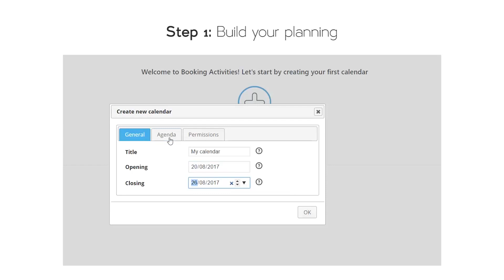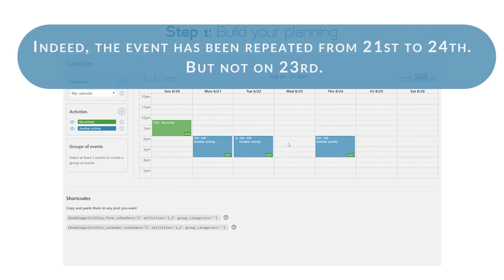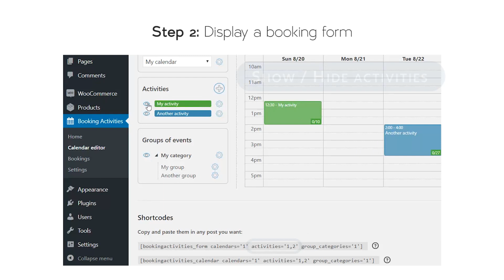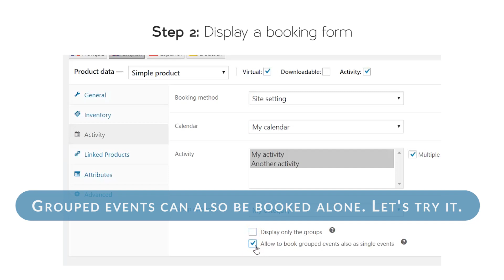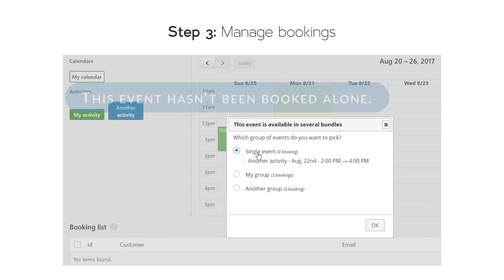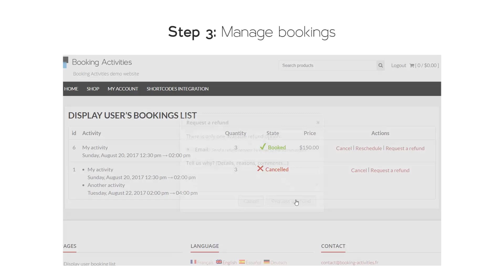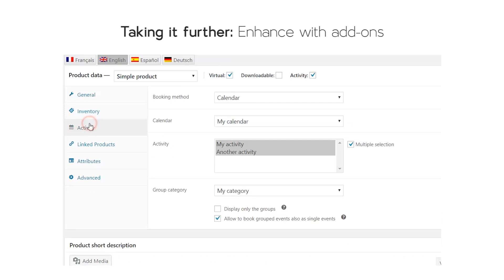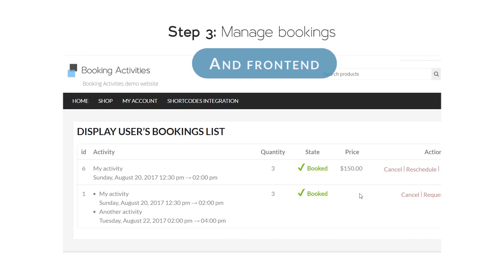Booking Activities - Make reservations with WordPress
Introduction to Booking Activities, reservation plugin for WordPress.

Create your calendars, fill them with your activities and display booking forms to allow your customers to book them. You just need to drag and drop activities onto the WYSIWYG Calendar editor.

You can make online payments thanks to its complete WooCommerce integration. Your events will automatically appear on product pages. A cart expiration system makes sure your events availability is always up to date.

Manage your bookings list by event, accept, reject or reschedule them. Your customers also have their own bookings list and can cancel or reschedule them, if you allow them and if you the delay before the event is long enough.